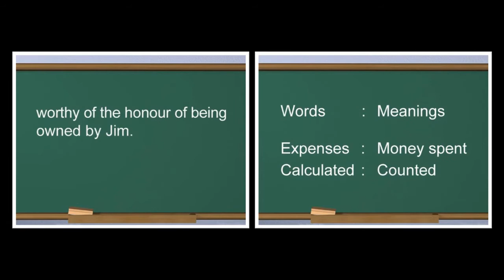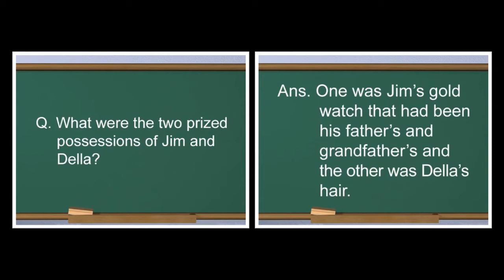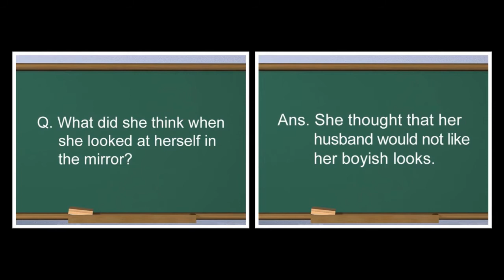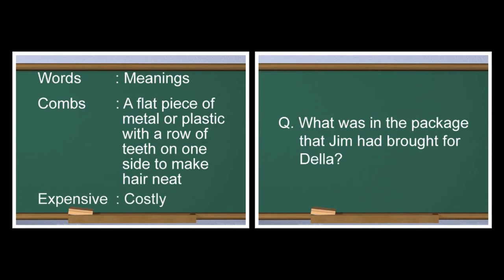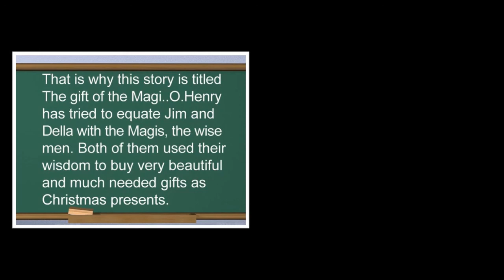A gift for Christmas | English | MCB | Tenth